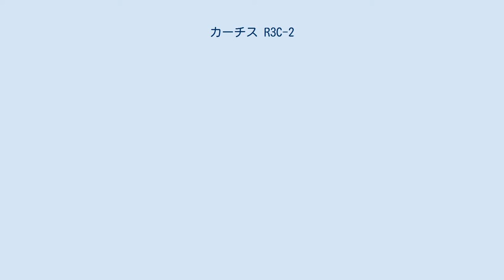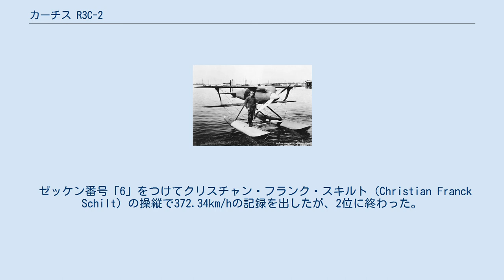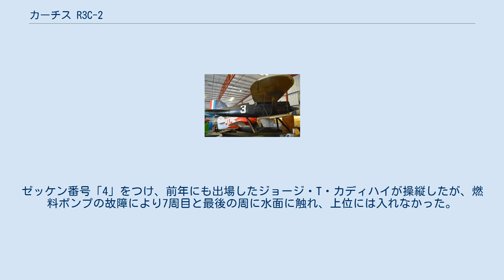カーチス R3C-2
R3C ジェイムズ・ドゥーリトルとR3C-2 (1928年2月撮影) R3C （Curtiss R3C ）は、アメリカ合衆国のカーチス・ライト社が開発したレース用航空機である。
R3C-1・R3C-2・R3C-3・R3C-4の4種がある。
 R3C-1は、陸上機として設計され、1925年10月12日に開催されたピューリツァー・トロフィー・レースでサイラス・ベティスの操縦により406.5km/hの記録を出し優勝した。
 R3C-2は、水上機として設計され、1925年10月6日、メリーランド州ボルティモアで開催されたシュナイダー・トロフィー・レースに3機が参加し、ゼッケン番号「3」の1機はジェイムズ・ドゥーリトルの操縦により374.274km/hの記録を出し優勝した。
しかし、残りのジョージ・T・カディハイ（George T. Cuddihy）とラルフ・アンドリュー・アフツィーの操縦する2機はゴールできなかった。
翌日、ドゥーリトルの操縦で速度記録に挑戦し、395.4km/hの世界記録を樹立した。
 R3C-3は、R3C-2の改良型。
ドゥーリトルが優勝した翌年のシュナイダー・トロフィー・レースにR3C-2のエンジンを強化してR3C-3（機体番号A.7054）として参加した。
 ゼッケン番号「6」をつけてクリスチャン・フランク・スキルト（Christian Franck Schilt）の操縦で372.34km/hの記録を出したが、2位に終わった。
改良型だが、R3C-2とされることもある。
 R3C-4は、R3C-2の改良型。
ドゥーリトルが優勝した翌年のシュナイダー・トロフィー・レースに機体番号A.6979の機体として参加した。
ゼッケン番号「4」をつけ、前年にも出場したジョージ・T・カディハイが操縦したが、燃料ポンプの故障により7周目と最後の周に水面に触れ、上位には入れなかった。
 R3C-2